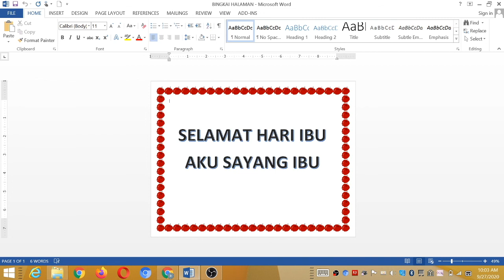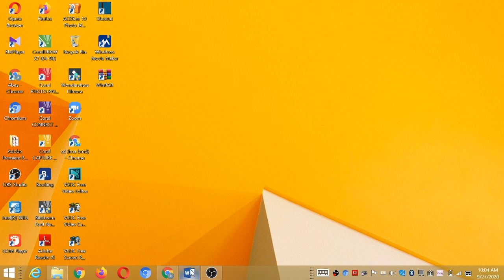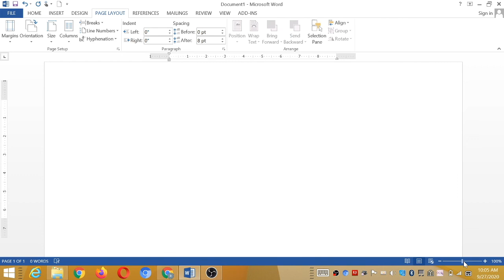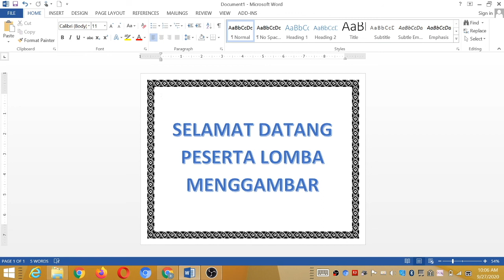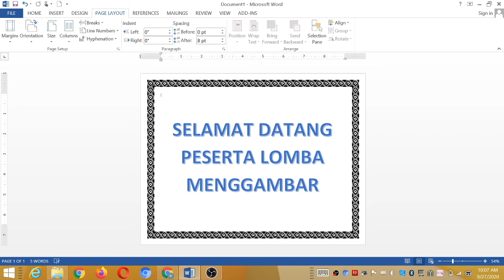DTK KLS 2 PERTEMUAN 12